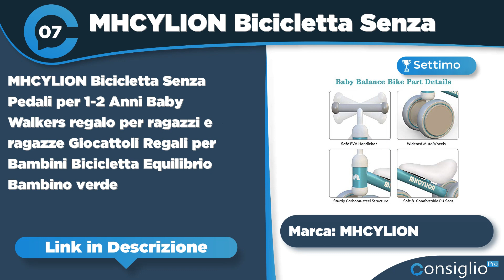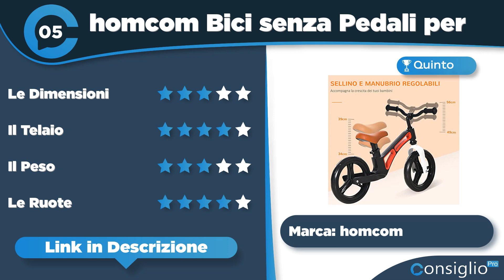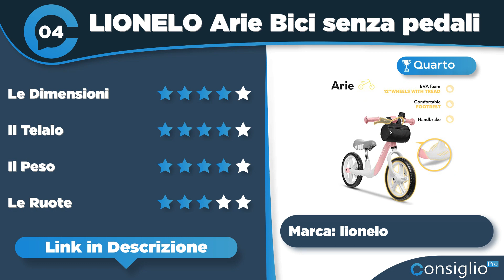Migliori bici senza pedali Top 7 del 2023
🔥 Nome Articolo: Migliori Bici senza Pedali - Le Top 9 e Guida Acquisto sulle Balance Bike!
Non sai quale bici senza pedali acquistare? Segui i nostri consigli sulle bici senza pedali 2023 in assoluto con guida, recensioni e opinioni
Top sette migliori bici senza pedali del 2023 di ConsiglioPro.it
► 1° in classifica Kinderkraft Bici Senza Pedali UNIQ
► 2° in classifica Kinderkraft Bicicletta FLY PLUS Ultraleggero
► 3° in classifica LIONELO Bart Bici senza pedali
► 4° in classifica LIONELO Arie Bici senza pedali
► 5° in classifica: homcom Bici senza Pedali per
► 6° in classifica BIKESTAR Bicicletta Senza Pedali e
► 7° in classifica: MHCYLION Bicicletta Senza Pedali per